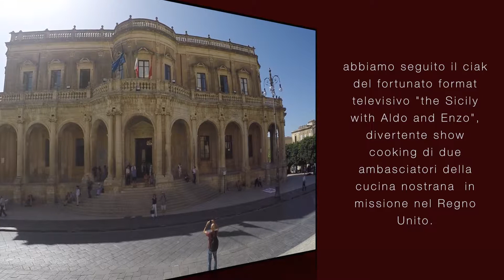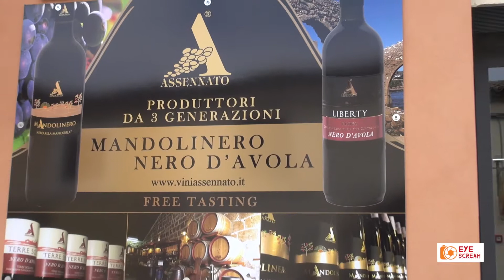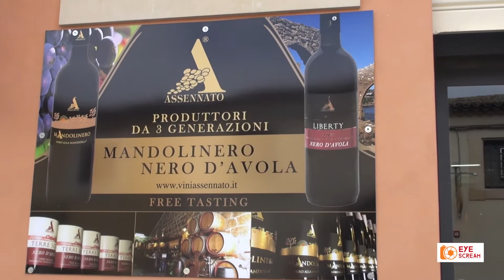ROUTE SICILIA | Chapter 2 | Azienda Assennato